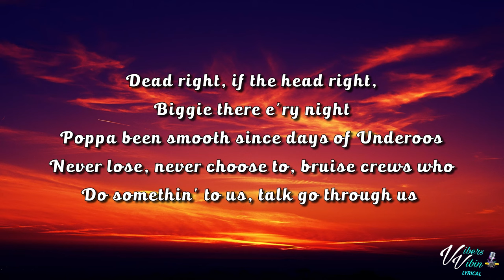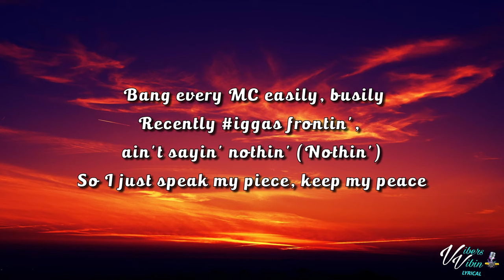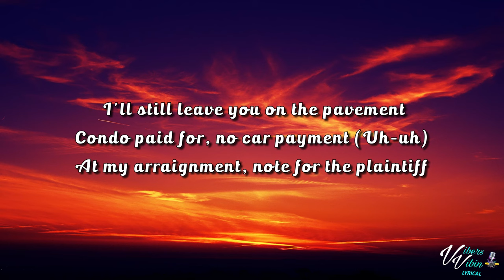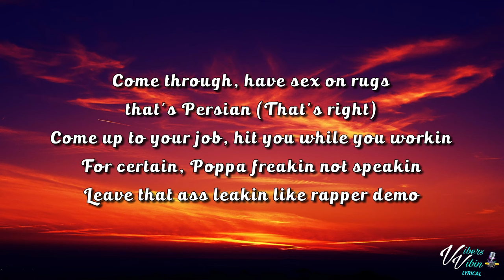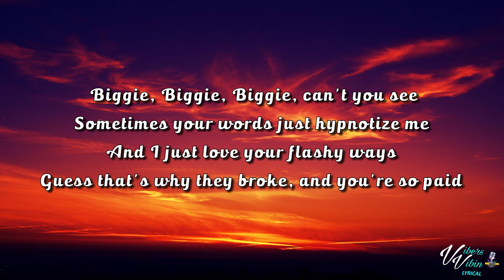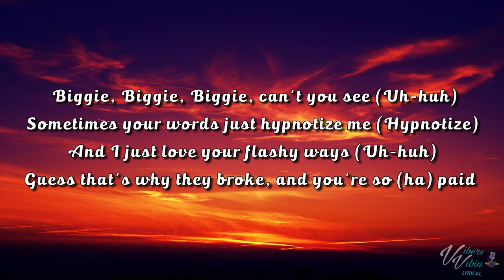The Notorious B.I.G - Hypnotize (Lyrics)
Thanks for all the new subs & Likes Vibers make sure you look after yourself mad love to all the VibersVibin subbies 👊❤️

The Notorious B.I.G lyric video for Hypnotize is here enjoy it Vibers what a classic

Support The Notorious B.I.G Below and buy the Vibes

Have a great week stay blessed and refreshed look after you and others

VibersVibin